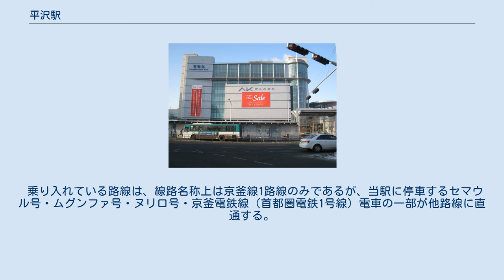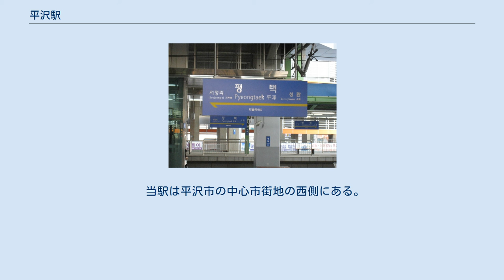平沢駅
駅名標（2010年撮影） 駅名標（1981年撮影） 平沢駅（ピョンテクえき）は大韓民国京畿道平沢市平沢洞にある、韓国鉄道公社（KORAIL）の駅。
 乗り入れている路線は、線路名称上は京釜線1路線のみであるが、当駅に停車するセマウル号・ムグンファ号・ヌリロ号・京釜電鉄線（首都圏電鉄1号線）電車の一部が他路線に直通する。
京釜電鉄線の駅番号は(P165)。
 隣の成歓駅までは9.4km離れており、KORAIL空港鉄道を除く首都圏電鉄で最も駅間距離が長い。
 当駅の駅舎は民間事業者が運営する民資駅舎で、地上駅（橋上駅）である。
 プラットホームは島式4面6線を有しており、外側の2つのホームを京釜電鉄線が、内側の2つのホームを京釜線がそれぞれ使用している。
2番線と3番線、6番線と7番線は京釜電鉄線と京釜線で線路を共用している。
 出口は1番（駅東側）と2番（駅西側）の2ヶ所ある。
 当駅は平沢市の中心市街地の西側にある。
 ^ 원자료는 철도통계연보. ^ 정보공개 공개자료실 Archived 2011年7月22日, at the Wayback Machine., 코레일 (2005·2009년은 철도정보 일반자료실 Archived 2011年1月8日, at the Wayback Machine.)